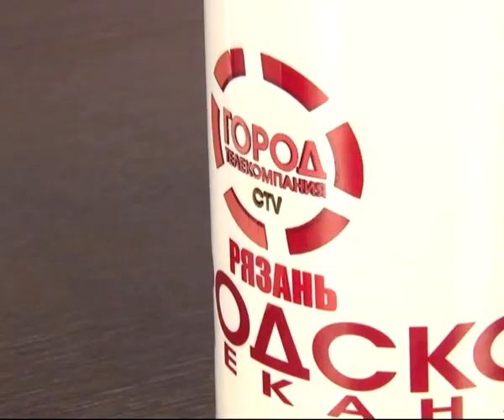7 минут 230713 Андрей Широков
Прокурор Рязанской транспортной прокуратуры